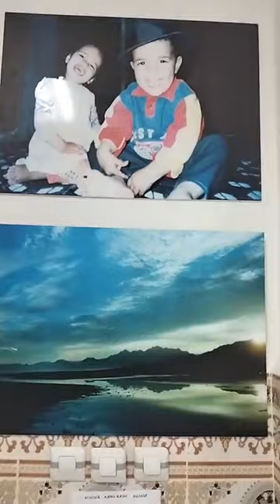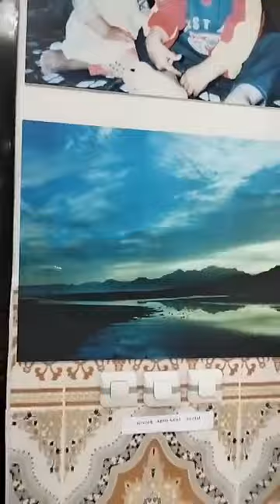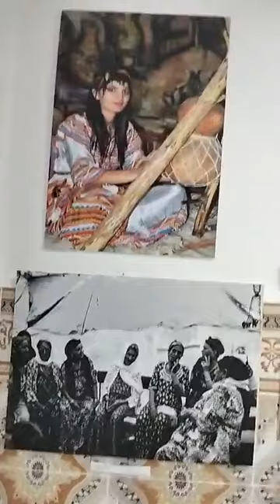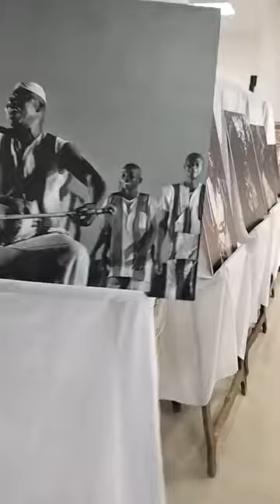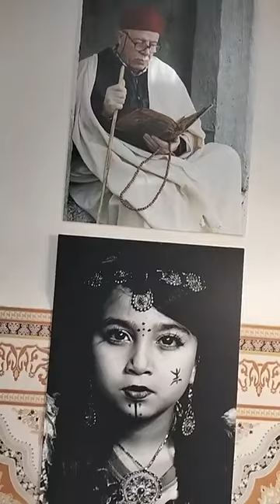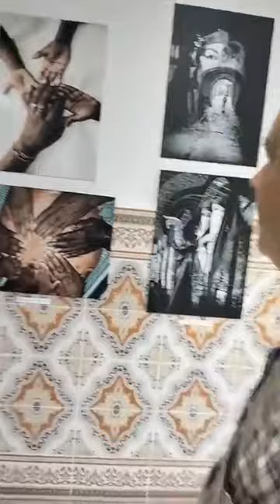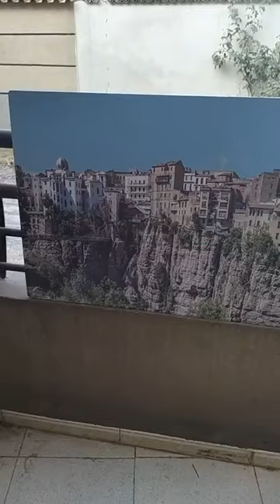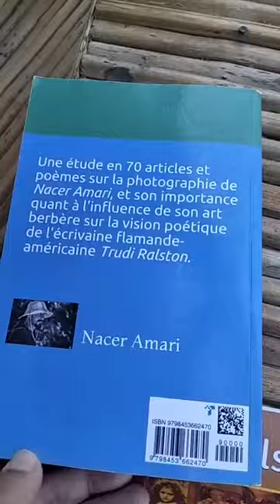Salon Africain de la photographie à Aokas août 2023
Salon Africain de la photographie à Aokas !
Un honneur pour toute la région d'Aokas et même pour toute l'Algérie et l'Afrique
Aokas capitale de la culture !
J'ai toujours cru et mes souhaits commencent à se réaliser grace au dynamisme des Aokassiennes et des Aokassiens
Un salon Africain de la photographie au niveau de l'ex chef lieu de la commune mixte d'Oued Marsa est fabuleux !
Bravo aux organisateurs !
Vivement la prochaine édition !